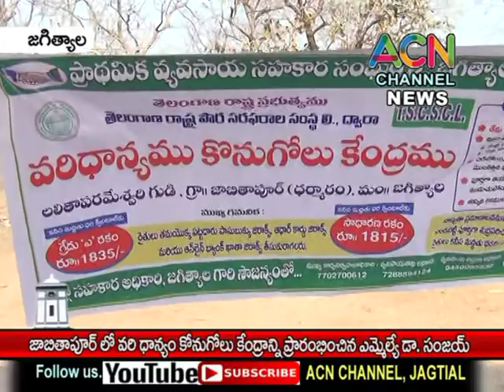జగిత్యాల : జాబితాపూర్ లో వరి ధాన్యం కొనుగోలు కేంద్రాన్ని ప్రారంభించిన ఎమ్మెల్యే డా. సంజయ్